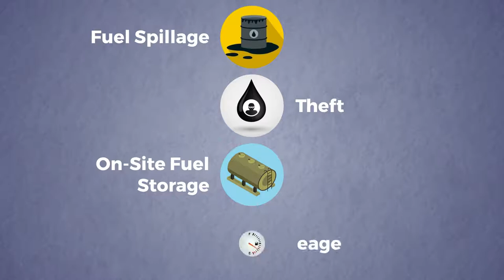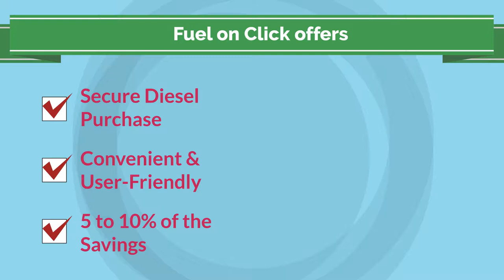Fuel on Click Energy A Mobile Petrol Pump | Online Diesel Delivery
Call The Fuel On Click Energy today for all your diesel delivery needs. We have a fueling program to fulfill the needs of your company. !!Zero delivery charges!!